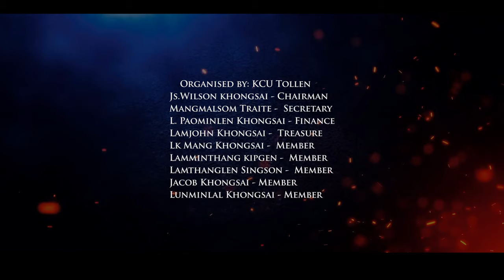KINEPNA GAM KAGEL CHIMPOI | Tollen KCU, Kuki Christian Church | Video processed at GIBEON MEDIA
KINEPNA GAM KAGEL CHIMPOI
Tollen KCU
(Kuki Christian Church)

Late Pa LJ Paocha Khongsai
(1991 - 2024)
Choir Director, KCK Manipur Synod

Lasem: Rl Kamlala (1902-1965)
Music & recording: Ruolngul Records

Organised by: KCU Tollen
Js.Wilson khongsai - Chairman
Mangmalsom Traite -  Secretary
L. Paominlen Khongsai - Finance
Lamjohn Khongsai -  Treasure
Lk Mang Khongsai -  Member
Lamminthang kipgen -  Member
Lamthanglen Singson -  Member
Jacob Khongsai - Member
Lunminlal Khongsai - Member

Soprano
Ml. Lenthangpui
Ml. Janglun
Ml. Corban Lamminlen
Ml. Semlal
Upa Henlun

Tenor
Ml. Paominlal
Ml. Boilen Traite
Ml. L. Paominlen
Ml. Mangmalsom
Upa Tinneisang

Contralto
Pastor L. Jonah
Ml. Letkholal
Ml. Ngamtinlal

Bass
Ml. LK. Mang
Ml. JS. Wilson
Ml. Lunjalen
Ml. Lunkhochon
Ml. Lamminthang

Special thanks to:
Tollen Christian Church
Tollen Christian Nupite
Ml. Manggoulen Khongsai
Ml. Thangpu Traite
Nl. Neikim
Pastor Hellalson Neitham

Kinepna gam kagel chim poi,
Lei lungdonna gal lam;
Hin lai lungdon meipi noiya,
Pel tange ka-na gam.

Chorus:
Lei lungdonna mitlhi hul ding,
Ka-na nikho mangtante;
Pakai mel mukal ka ngah lel,
Aw mang tahen leiset hi.

Calvary ka ngai loupi pen,
Van gam kot ahong'e;
Gachen chu-a aw kalhagao,
Alange van gam nom.

Ka-na janthim hi mangta hen,
Jordan luigal lam'a;
Leiset gentheina kakhel teng,
Ngai ponge ka-na gam.

Kei jong itih le kalhung dem,
Jordan luigal lam chu;
Aw ka ngaiye kagol ngaite,
Che tange chu gam'a.